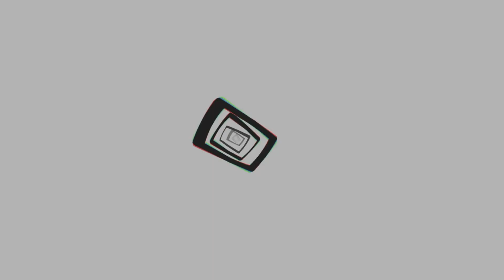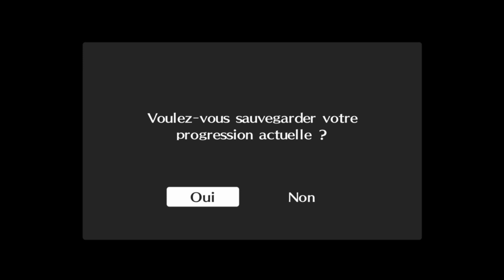Persona 4 Golden Episode 2 : Chaîne de Minuit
Des rumeurs parlent d'une mystérieuse chaîne télévisée qui apparaîtrait comme par magie un soir de pluie où on serait en train de mater notre téloche éteinte, tout seul dans le noir. ^^